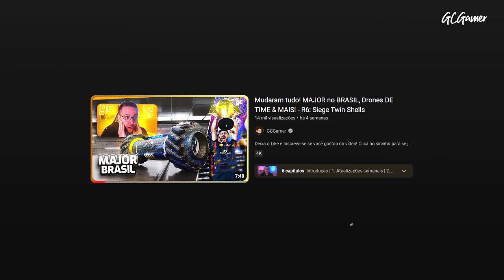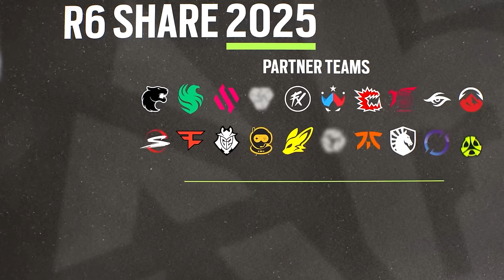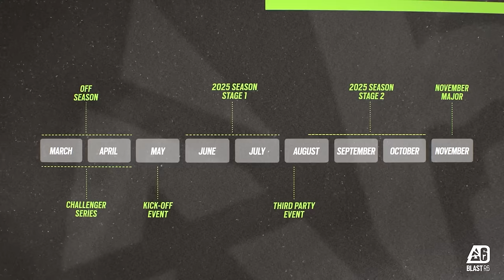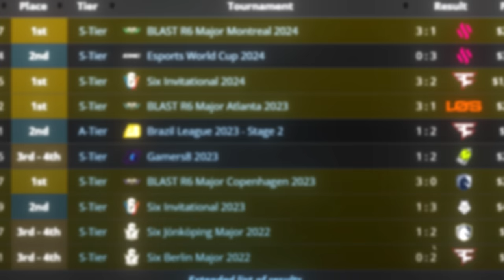A POLÊMICA da W7M, R6 Share 2025 & 3 ELITES! - R6: Siege Collision Point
► Capítulos
00:00 Introdução
00:54 1. 3x Pacotes Elite
02:10 2. UMP do Major
02:46 3. Membership & Skin universal
03:15 4. Passe de batalha
03:34 5. 2x Evento sazonais
04:17 6. R6 Share 2025
05:34 7. “Major" no Brasil
06:31 8. Polêmica da W7M
07:47 Fechamento